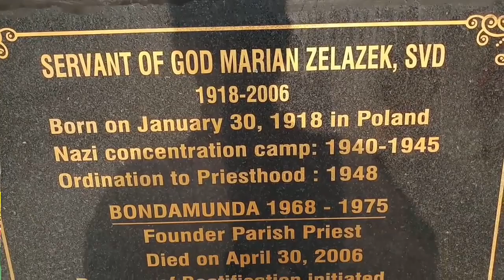Bust Installation Servant of God#Marian Zelazek SVD||@Bondamunda, Bishop KK Kujur